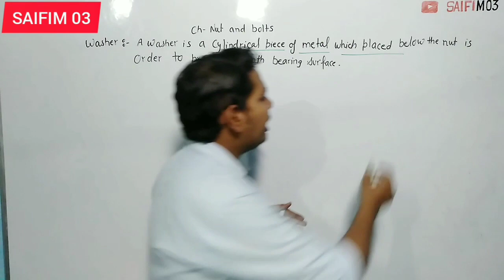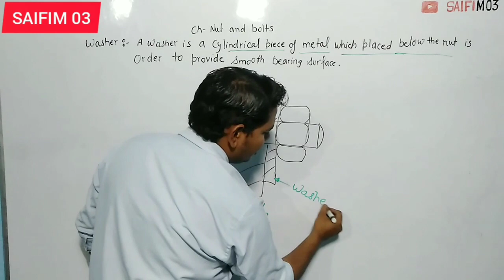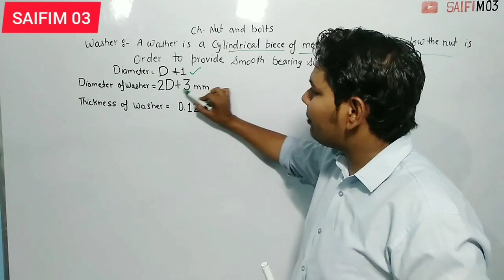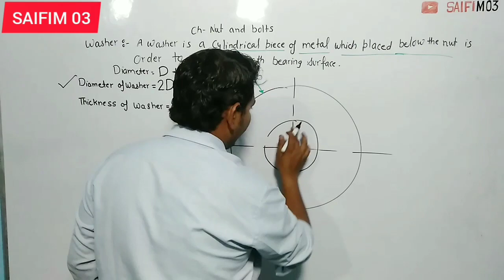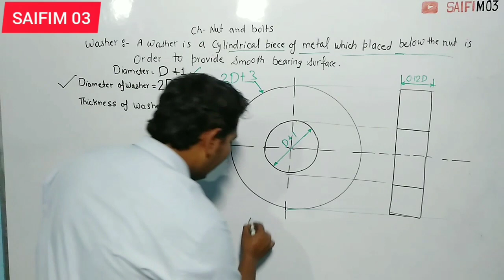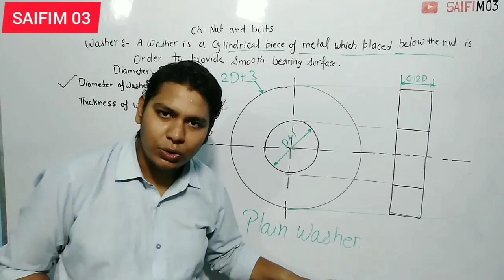Washer, Plain Washer with Dimensions, How to Draw 2D Washer, Saifim 03👍🏻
Plain Washer

Next Video
Chamfered Washer